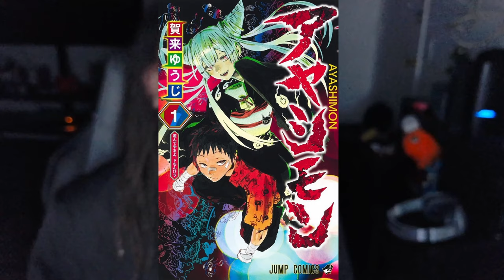You need to read Kagurabachi NOW!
READ IT GRAHHHHH

Podcast:  @thepodcastofalltime